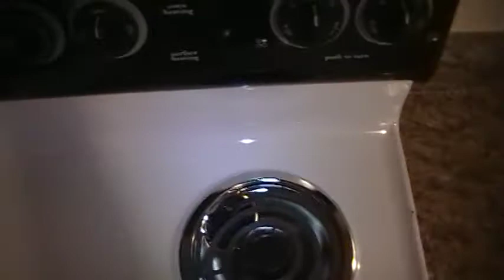926 Wescott Trail #201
Virtual Tour of 926 Wescott Trail #201.